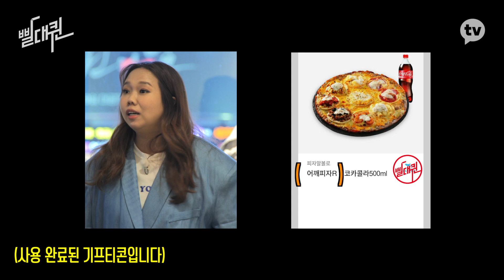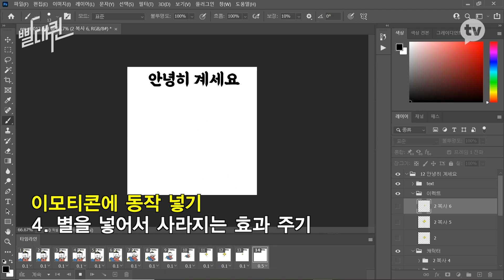우선 핸드폰으로 동작을 촬영해 주세요! 그 다음... [빨대퀸]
‘벼락거지’의 시대! 어느 때보다 재테크에 관심이 높아지는 요즘,
시청자들이 관심있는 N잡 아이템에
홍현희가 직접 뛰어들어 제대로 돈 벌어보자!

홍현희의 N잡 프로젝트💵
[빨대퀸] 매주 금요일 오후 6시 공개!